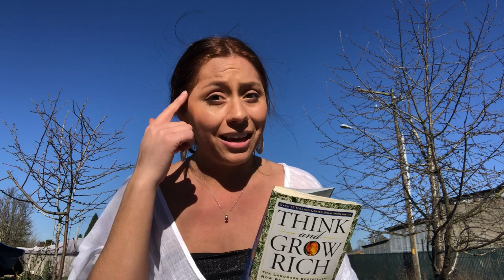power of celibacy ~ sex transmutation ~ sexual energy ~ take control of your life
Hi,

In this video I’m sharing with you the basic understanding of what sex transmutation is and how to use your sexual energy to create more in your life, to create and manifest all that you desire into physical form. If you’ve ever read the book, Think and Grow Rich, you may be familiar with the concept of this and how wealthy people use their sexual energy to their advantage. Taking control of your sexual desires takes a lot of will power, sex is an emotion, so imagine that if you have control of that strong desire the power you have to control your thoughts. Since your thoughts are creating your reality, this is very powerful. If you can’t control your sexual desires, you really don’t have control of your life.

You create your reality!

🌺 SOCIALS:
tiktok  ➭ @gardentalkss
tiktok  ➭ @amordelsolecito
twitter  ➭ @amordelsolecito